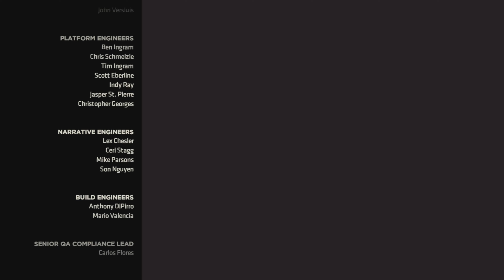Batman: The Enemy Within | Episode 4-What Ails You #3 (END) | Only Flows One Way